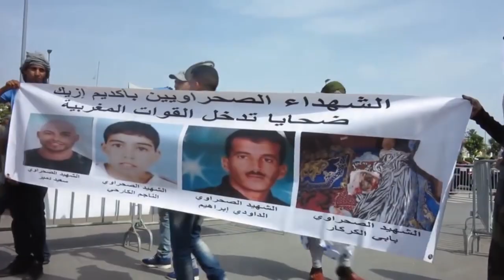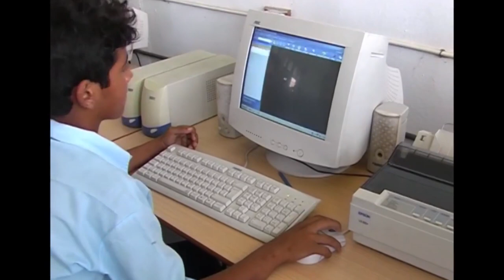Cubainformación se solidariza con periodistas saharauis y agradece premio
(+Italiano/Francés)

Cubainformación è solidale con i giornalisti saharawi e gradisce il premio
Cubainformacion se solidarise avec des journalistes sahraouis et remercie pour le prix attribué

El medio Cubainformación TV recibió este 28 de diciembre, en Bilbao, un reconocimiento de “La Jaima de los Homenajes”, programa de la periodista saharaui Fatma Galia Mohamed Salem, por el Día de la Prensa Saharaui. Este video fue realizado para dicho acto, en el que periodistas y medios recibieron diversos reconocimientos por su labor informativa sobre la lucha del pueblo saharaui por su independencia.